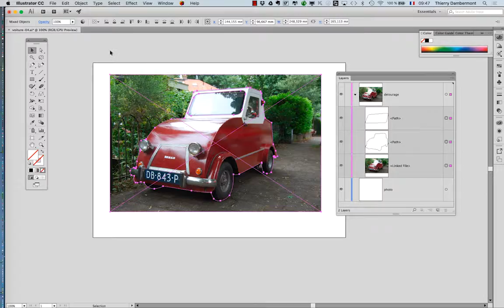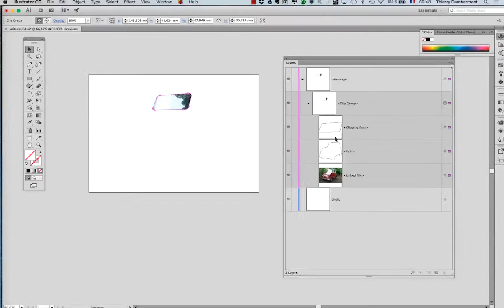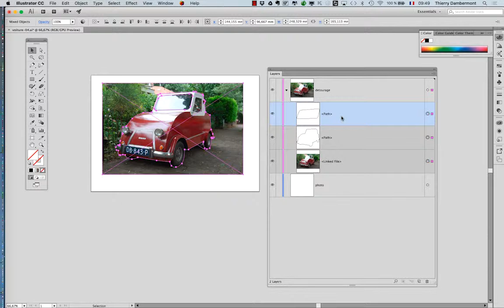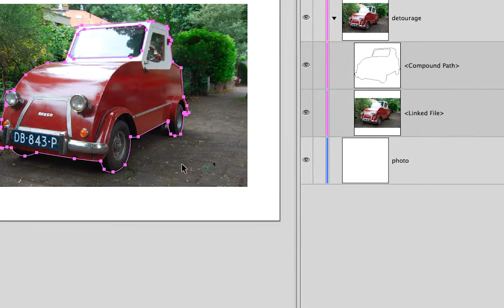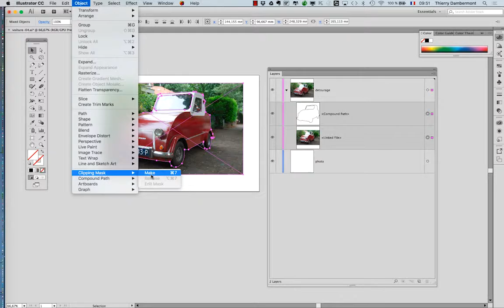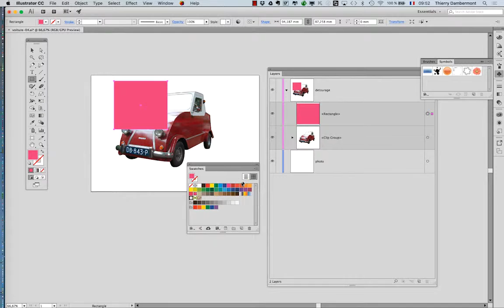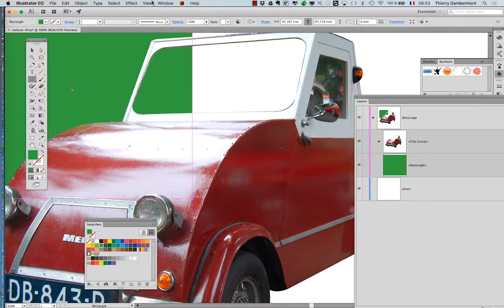Adobe Illustrator FR 2016 2017 part 6 seq 05 720